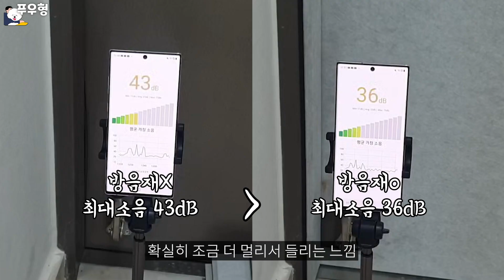외부소음으로 짖는 강아지 이렇게 해보세요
강아지가 외부소음에 짖는다면 추천드립니다 : )

🐶 푸우
이름: 푸우
나이: 4살
성별: 남
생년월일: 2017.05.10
견종: 비숑 프리제